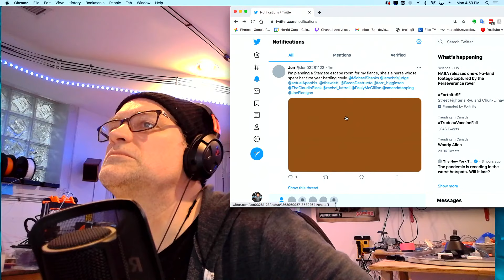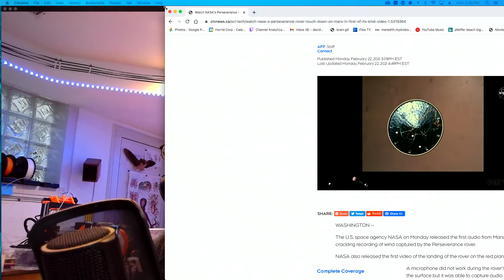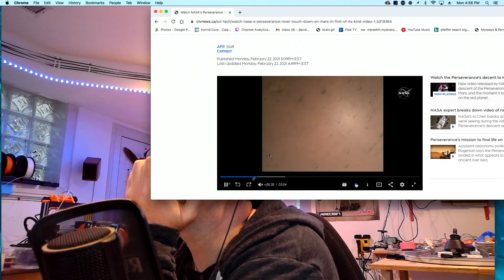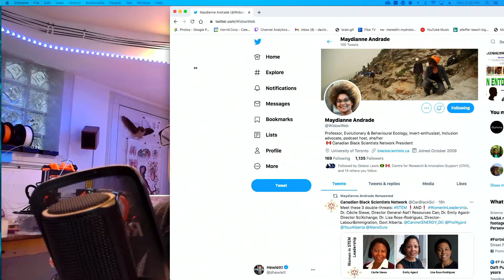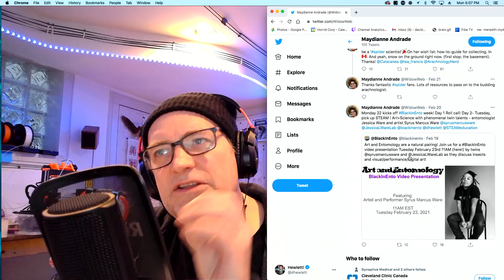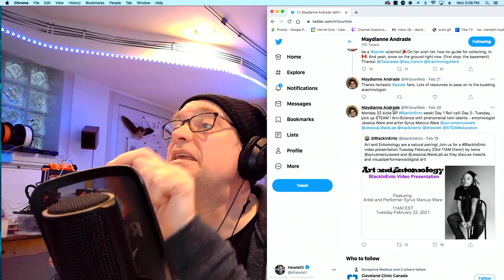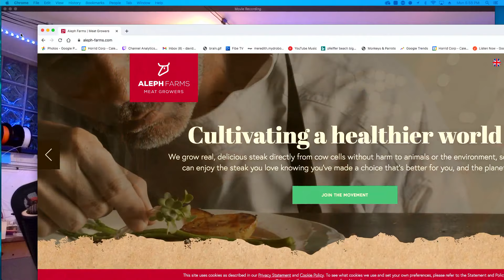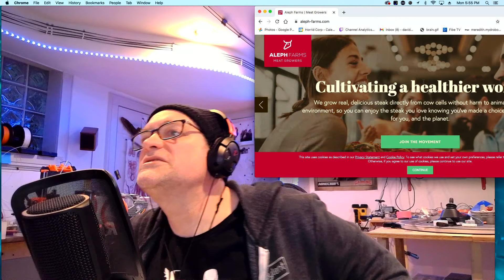TechBandits... Perserverance landing...No big deal!?